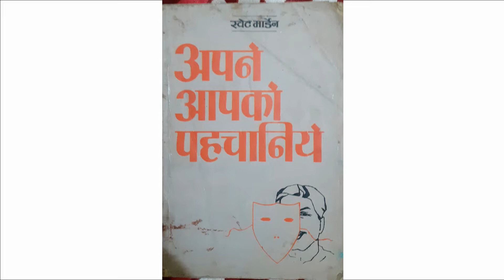अपने आपको पहचानिये जो चाहोगे वही मिलेगा महान विचारक स्वेत मॉडर्न के विचार part 2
जो चाहोगे वही मिलेगा ,अपने आपको पहचानिये महान विचारक स्वेत मॉडर्न  विचार part 2

नमस्कार दोस्तों,
दोस्तों बार बार महान सफल लोगों के विचार सुनने से मन को शांति और दिल को सुकून मिलता है निगेटिव विचार मन से निकलते हैं और पोजिटिव विचार मन में आते हैं और कुछ नया करने का हौसला मिलता है ।अगर आपको यह चैनल अच्छा लगे तो प्लीज इस चैनल को " सब्सक्राइब " जरूर करे, लाइक व शेयर भी करें और कमेन्ट करके अपने सुझाव जरूर लिखें ।

te.me/navjagrati